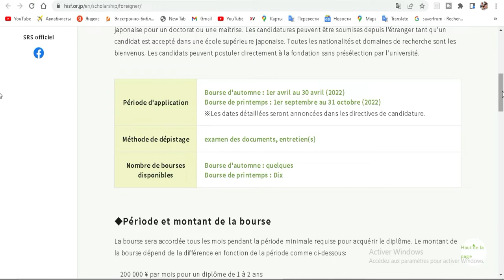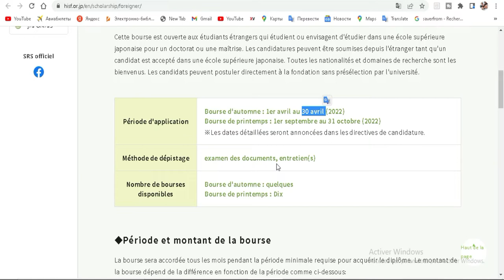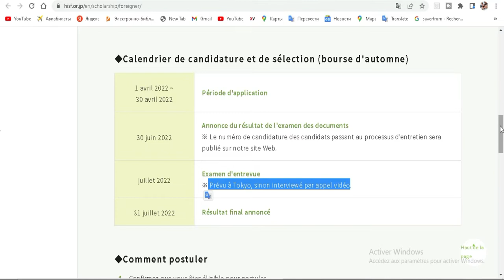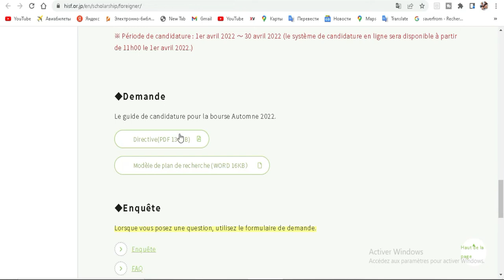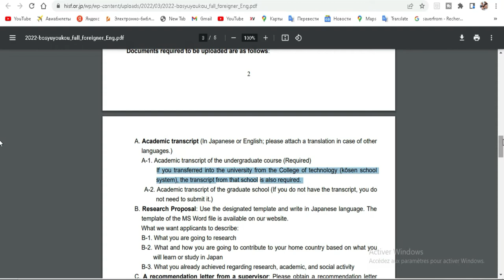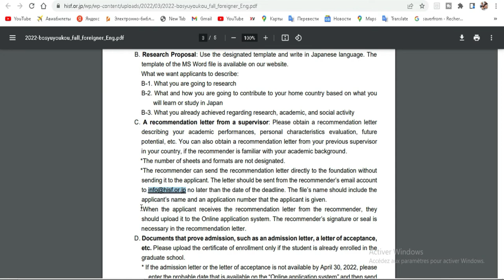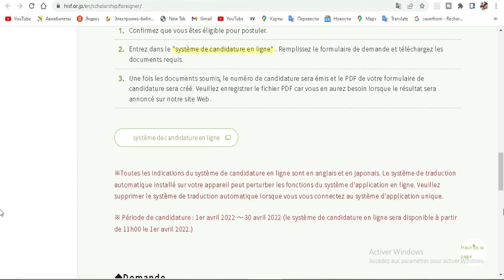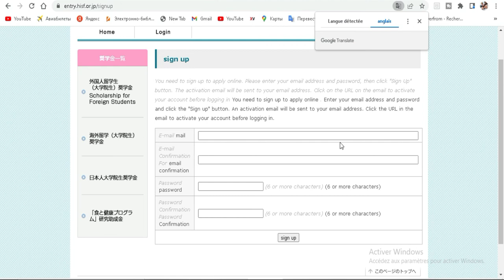BOURSE DU GOUVERNEMENT DU JAPON 2022-2023